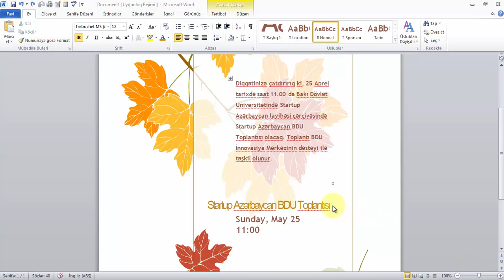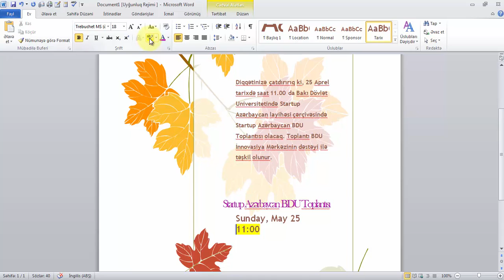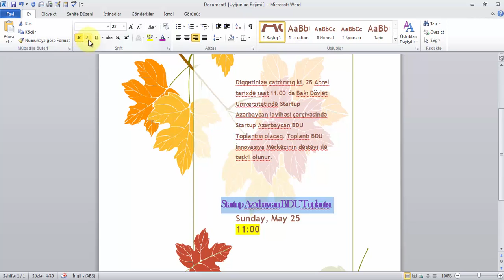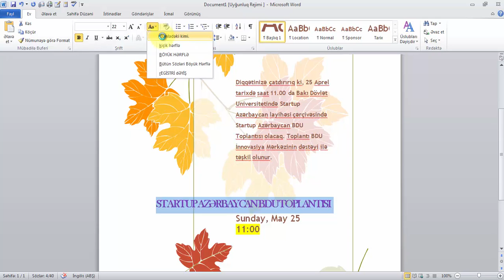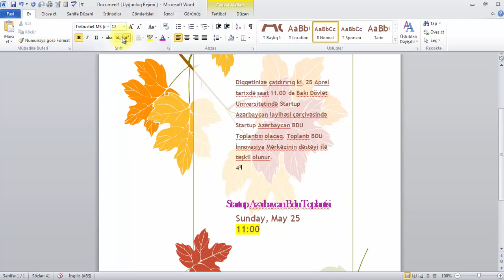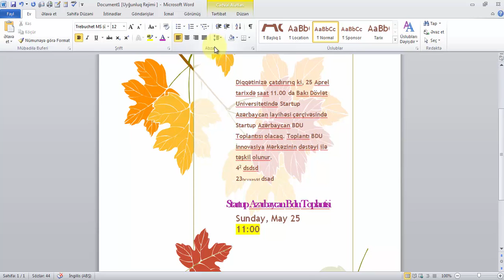Microsoft Word 2010 - Mətnin formatı